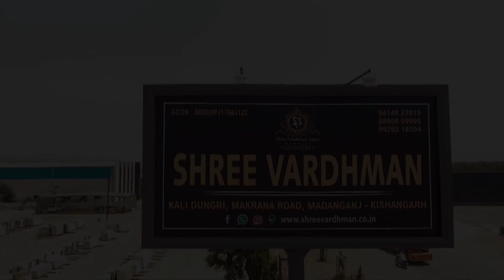Granite Price in 2023 | Shree Vardhman Sagar Marbles Kishangarh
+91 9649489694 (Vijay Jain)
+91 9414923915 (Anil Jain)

P White granite  - is a top-notch selection for any place and offers a variety of advantages. When considering this stone. Keep in mind there are lively veining and flecks of color that lend distinction and character.

Cheema Pink Granite - Cheema granite is pink colour granite found in the northern parts of India. It is perfect for flooring, countertops, stairs, window sills etc.

Desert Green Granite - Desert Green Granite is a kind of green granite which is found in the northern parts of India . Most of its quarries are situated in the state of Rajasthan.

Rosy Pink Granite - Pink being the color of Romance, Rosy Pink Granite creates that in your life with an unparalleled grandeur and unimaginable beauty. Rosy Pink is a variant of pink granite which is found in the northern parts of India.

S White Granite - S White Granite is a glistening white granite product known for the presence of dark and light grey speckles on its surface. This granite is renowned for its neutral tone and subtle appearance.

Teakwood Granite - With its natural patterns and soft, organic feel, wood can make a visually appealing option for decorating outdoor spaces. However, wood is often impractical for use outdoors because exposure to harsh elements necessitates frequent replacement and upkeep.

When it comes to choosing the perfect natural stone for your home, the first option that comes to your mind is the elegant Indian White Marble. The beauty of this stunning stone is unbeatable according to its price. Indian Marbles have very nice strength. The hundreds of options available in the Indian Marble category are of great qualities and the price is also very reasonable. Every stone is unique and categorized according to your needs. This is the best option for your house and other places.
The price range of Indian Marble starts from Rs. 40 and goes up to 110.

Address: Near RBL Bank, Kali Dungri, Makrana Road, Kishangarh, RAJASTHAN 305801